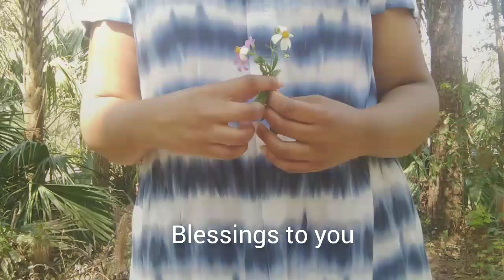Flowers for a Friend: A 30 Year Journey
Happy 30th Birthday to a wonderful guy I know. This is for you Damian, with love via 203 miles. Miss you.

1st Song
Artist: Rook1e

2nd Song
Artist: Phillip E Morris